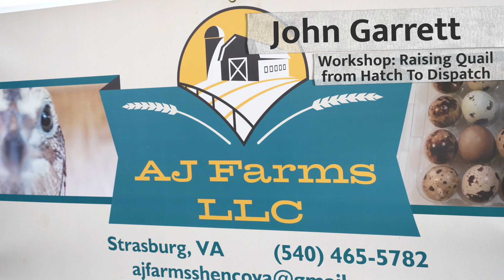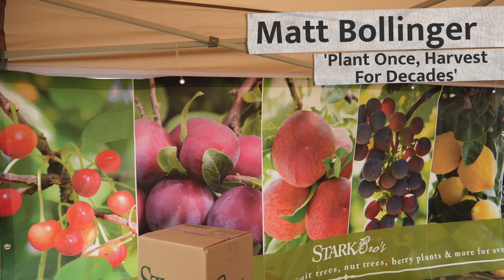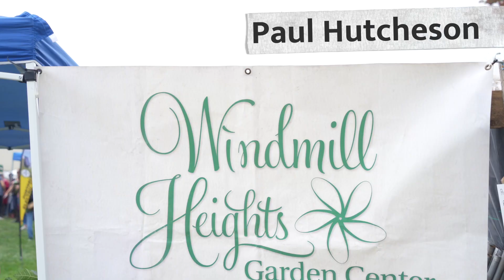The Conference Speakers | Homesteaders of America 2021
Check at the amazing speakers at the 2021 Homesteaders of America Conference.

You can watch the full presentations with a Homesteaders of America Membership